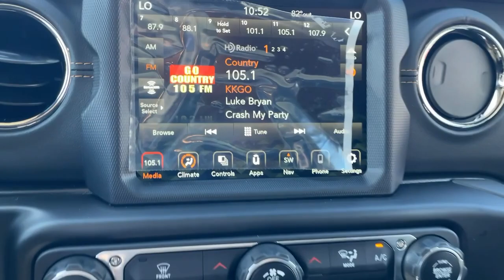2022 Jeep Gladiator Los Angeles, Beverly Hills, Santa Monica, Van Nuys, Culver City, LA A252945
Bright White Clearcoat New 2022 Jeep Gladiator available in Los Angeles, California at Los Angeles CDJR. Servicinng the Beverly Hills, Santa Monica, Van Nuys, Culver City, CA area.
2022 Jeep Gladiator High Altitude - Stock#: A252945 - VIN#: 1C6HJTFG0NL152945